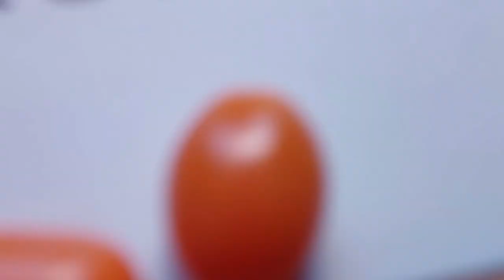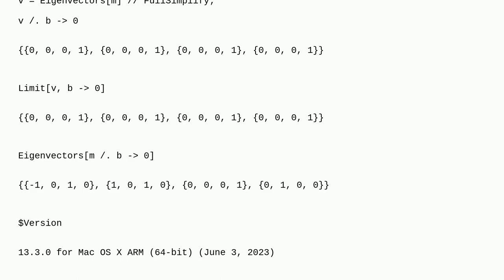Mathematica: Eigenvectors are dividied by zero depending on evaluation, 4x4 matrix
Eigenvectors are dividied by zero depending on evaluation, 4x4 matrix

A special thanks goes out to the community

  linear-algebra evaluation